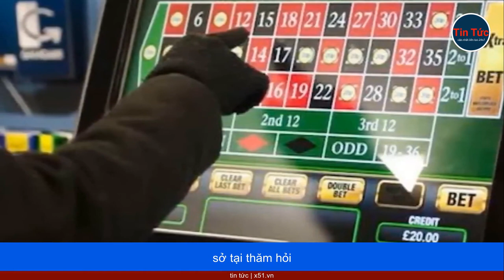GIẢI CỨU 437 NGƯỜI VIỆT KHỎI SÒNG BẠC Ở PHILIPPINES, 60 NGƯỜI ĐÃ VỀ NƯỚC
Trong tổng số 437 công dân Việt Nam được lực lượng chức năng Philippines giải cứu khỏi cơ sở đánh bạc gần thủ đô Manila, một nhóm gồm 60 người đã về nước rạng sáng nay (30 tháng 5), theo cập nhật từ Bộ Ngoại giao.